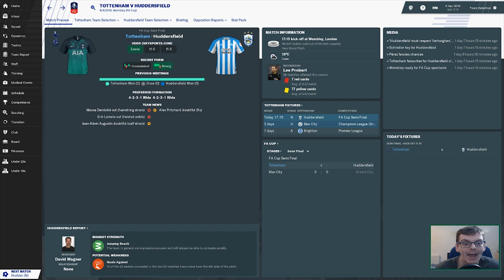FM19 Tottenham Hotspur | Glory Glory Tottenham Hotspur | Ep 14 | Fa Cup Semi Final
Welcome to my series for Football Manager 2019, as I try to take Tottenham Hotspur to the very top!

In Episode 14 we take on Huddersfield under the arch at Wembley for a place in the FA Cup Final.